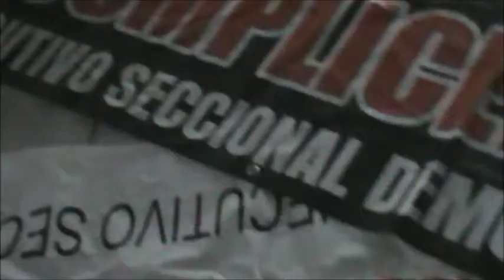VIDEO TOMADO EN LA RECUPERACIÓN DEL EDIFICIO SINDICAL POR LA SECCIÓN 3 SNTE EL 19 ABRIL 2013